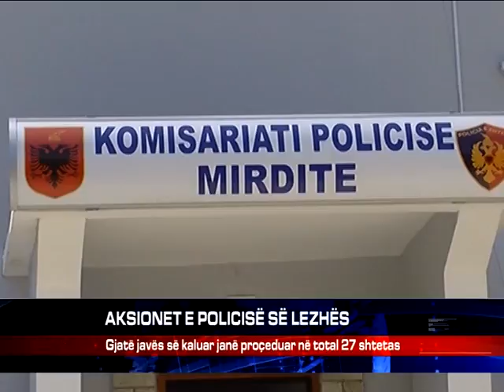AKSIONET E POLICISË SË LEZHËS